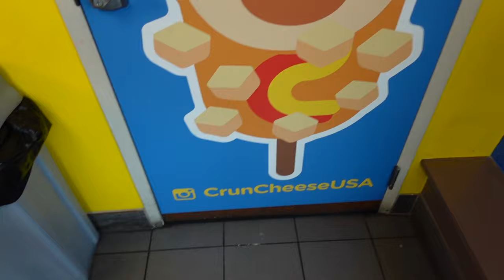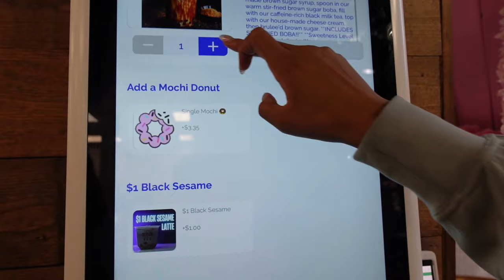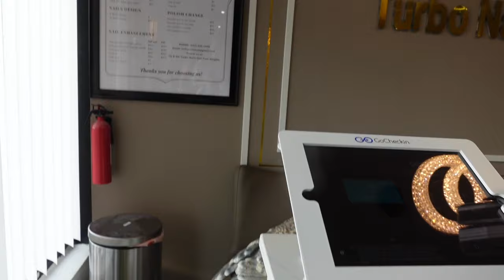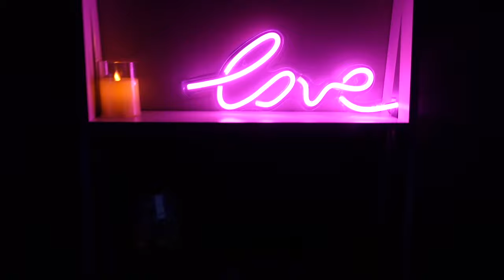MOVING DIARIES THREE📦: fully furnished apartment tour, trying new foods, unboxing, etc.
Hey Fam🤍
This is the end our MOVE IN VLOG SERIES!! In this video we showed y'all our apartment at night and during the day✨ We cleaned up a bit and tried this new Korean corn place with was so GASSS, we also got boba too which was not bad. This low-key was all over the place, but hope y'all liked this series, it was so fun to do and let us know what y'all want to see next.

Also THANK YOU FOR 95K SUBS✨, purr 💋literally so grateful for you friends and we feel like this is a weekly FaceTime with all of you, so grateful and we love y'all too much!!!

Much Love,
Ana and Lexie 🤎

EHP LABS CODE: ANA or LEXIE
to shop the oxyshred we took! kiss my peach & gummy snakes

Amazonstorefronts↓
~Lexie's AMAZON STORE FRONT:
~Ana's AMAZON STORE FRONT:

↓AYBL Support Links↓ NEW BALANCE V2 LEGGINGS & ESSENTIAL BRAS
Ana

SIZING
ANA & LEXIE
small top
Medium bottoms

- use link tree/hoo.be in our bio for Tik Tok and more!

location: Minnesota
age: 19